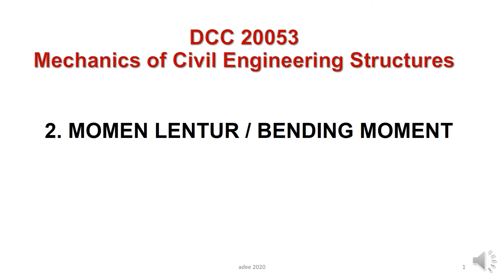KULIAH 2.12e KIRAAN MOMEN LENTUR BAGI BEBAN TUMPU 2